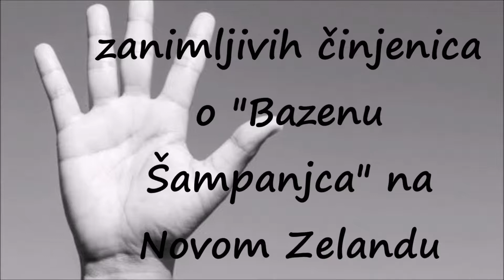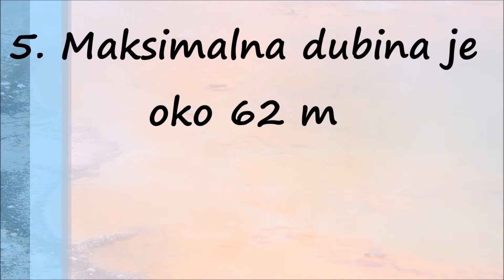Spektakularni "Bazen Šampanjca" | Novi Zeland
Na Novom Zelandu se nalazi spektakularno jezero "šampanjca" koje više liči na gejzir. Ono izbacuje i ogromne količine ugljen dioksida i sumpora, pa ne preporučujemo baš ulazak tamo. Geotermalne vode ispod dostižu i temperature preko 400 stepeni